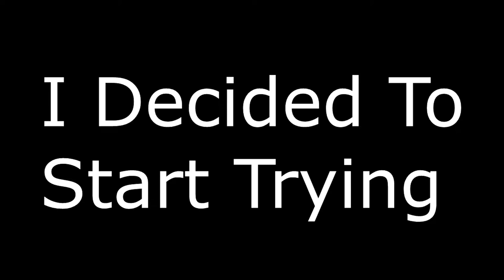BLACK OPS 3 STREAM HIGHLIGHTS #3!!